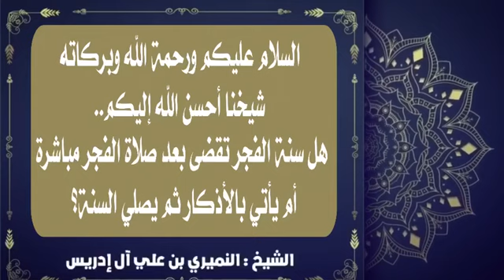٩ يوليو، ٢٠٢٣(3)